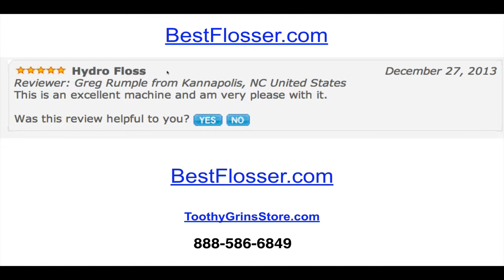Excellent Machine, I'm Very Pleased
- I am the author of the book: What You Should Know About Gum Disease as well as : How To Stop Gum Disease In 4 Easy Steps.  I believe the HydroFloss is the best oral irrigator currently on the market.  I think it has been so for a very long time.